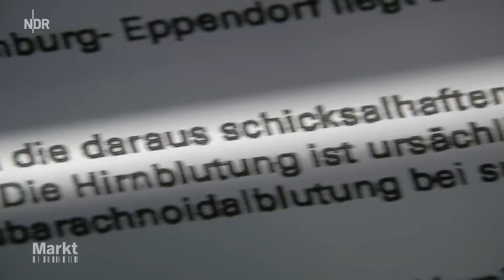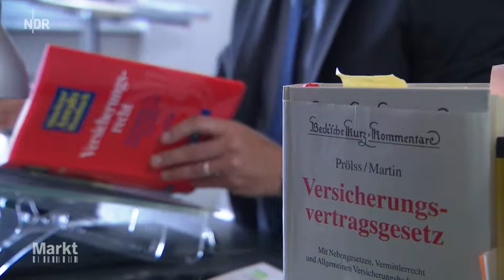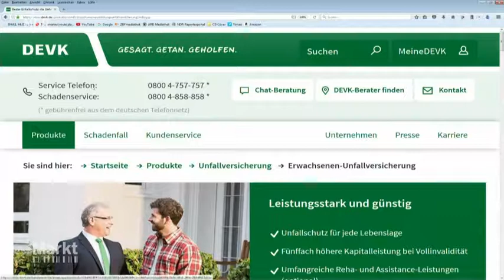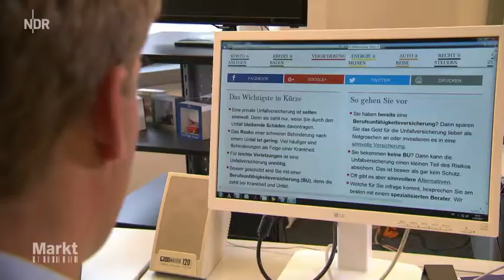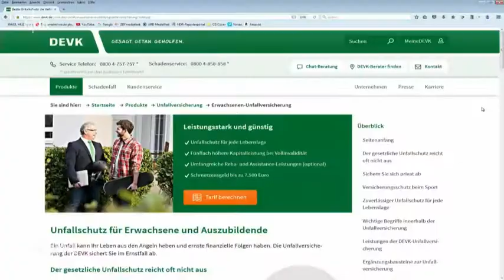Deutschland * Nachrichten * Politik * Ärger mit der privaten Unfallversicherung